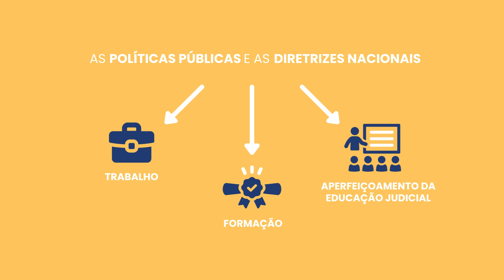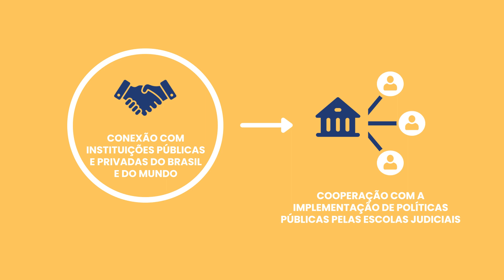Apresentação da Rede Nacional de Escolas Judiciais e da Magistratura - Renejum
Dentre as atribuições da Renejum estão a promoção de estudos, pesquisas, projetos e trabalhos conjuntos voltados à implementação de atos normativos e políticas públicas no Poder Judiciário; o compartilhamento de boas práticas, conhecimentos e informações referentes à educação judicial e inovação no sistema de justiça; a socialização de iniciativas inovadoras e sustentáveis no que se referem à gestão educacional, ao currículo e à avaliação no âmbito da educação dos membros do Poder Judiciário; bem como o desenvolvimento de estratégias e ações colaborativas voltadas à excelência da tutela jurisdicional prestada, fazendo convergir as ações de aperfeiçoamento promovidas entre os seus membros.

Esse conteúdo foi produzido no âmbito do projeto Formação Judicial Qualitativa, uma parceria entre a Escola Nacional de Formação e Aperfeiçoamento de Magistrados (Enfam) e o Programa das Nações Unidas para o Desenvolvimento (PNUD).